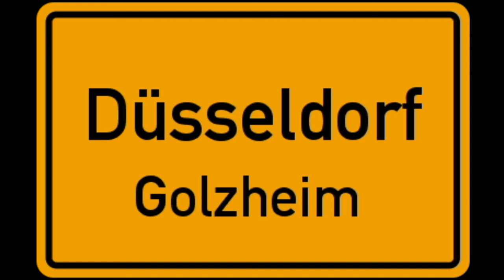Golzheim Yachthafen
Golzheim ist ein am Rhein gelegener Stadtteil von Düsseldorf.
Der Yachthafen liegt direkt an der Theodor Heuss Brücke.
Der Rhein hatte zur Zeit Hochwasser, sodass keine Yachten fahren konnten.